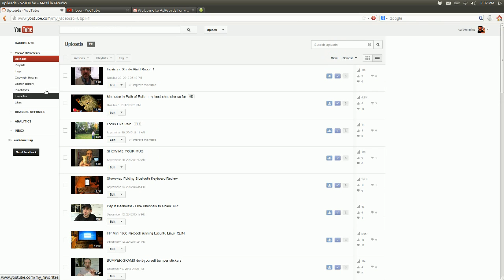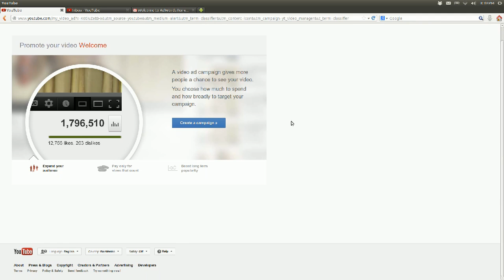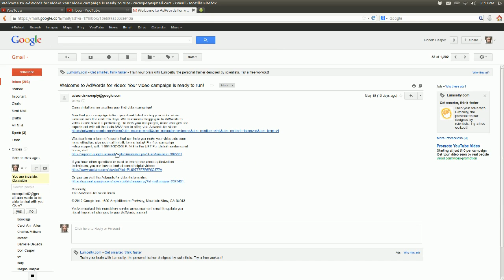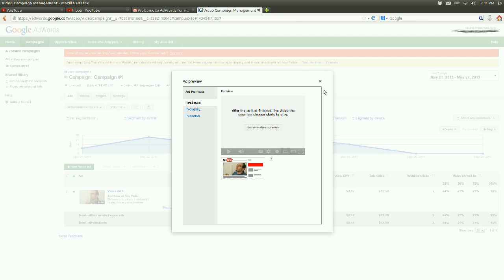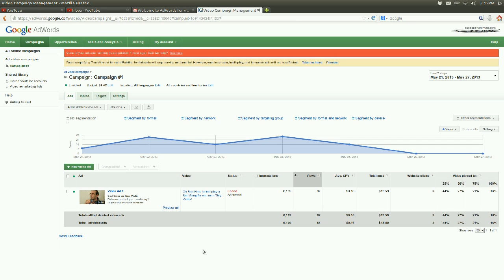My Adwords for Video Campaign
The button said "make an ad for this video".  So I clicked it and made one of my sarcastic response videos into an ad, just as a prank.

5791 thumbnail impressions (a static ad on the side of a youtube page)
319 video impressions (pre-roll ads)
87 views (combination of both of above)
average cost per view 16 cents
3 website clicks

One thing I forgot to say in this video was my ad had to be approved, so it was pending for a couple days until some Google person could look at it.

If you want to support the Carl Blemming Channel, click this link before your next Amazon purchase:
It gives me credit for the sale and does not cost you anything extra.  Thank you!